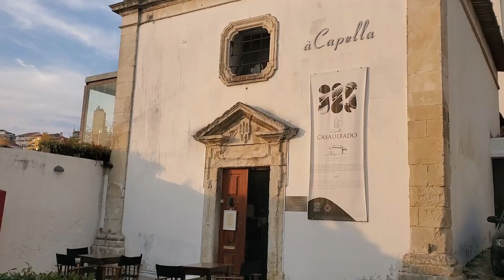2 days in Coimbra, being a tour guide for my family around Portugal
Traveling Portugal July 2022: Coimbra!
my family visiting us for a few weeks in July

2 Day Coimbra Itinerary:

Day 1:
morning:
1.5 hour train or bus ride from Lisbon to Coimbra
afternoon:
Explore town, Sé Nova (cathedral), Sé Velha, Coimbra University and library,
evening:
dinner or small bites at àCapella with Fado de Coimbra music

Day 2:
morning:
Portugal dos Pequenitos
afternoon:
Botanical gardens, Parque da Cidade Manuel Braga, walk through the town

EXTRA TIME:
Monastery of Santa Clara-a-Nova and Convento São Francisco